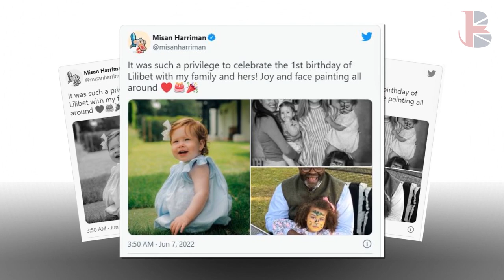Photographer FINALLY BREAKS SILENCE On Pictures Of Meghan From Her Pregnancy Lilibet: ALL EDITED